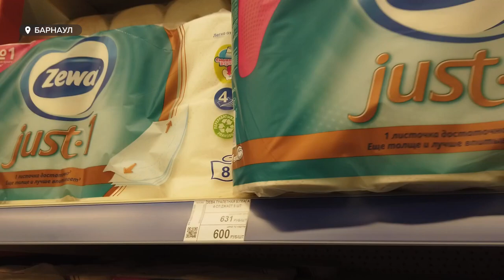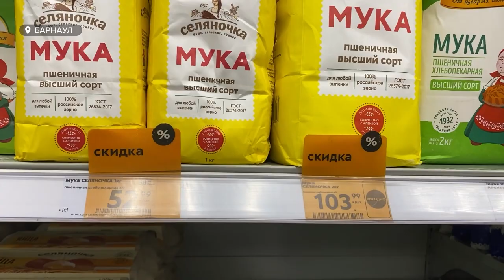В супермаркетах должно появиться больше региональных товаров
Тренд розничной торговли этого года – регионализация торговых сетей. В супермаркетах уже были представлены продукты малой Родины, но теперь их сегмент собираются сделать больше. С одной стороны, чтобы жители ели продукты, в качестве которых не сомневаются. А с другой стороны, цена регионального отечественного производства должна быть ниже.